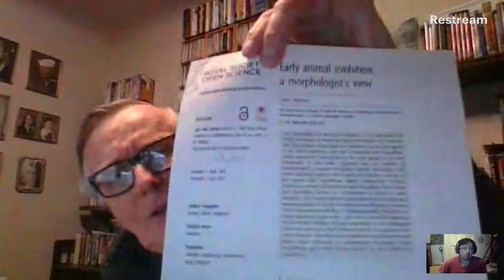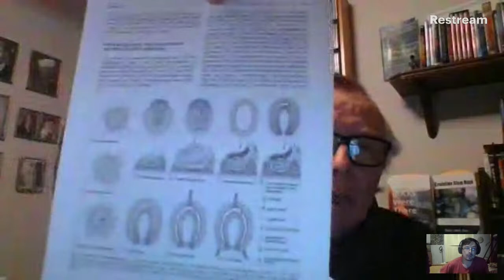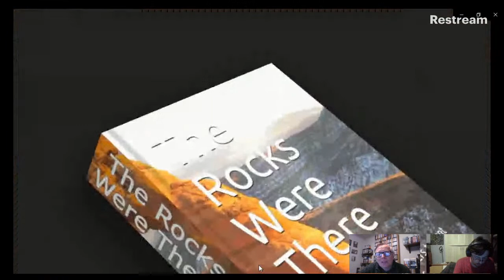Replacing Darwin 37 Ancestry Shuffle & Bechly squeezes Precambrian sponges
Evolution Hour 175 Jeanson Chapter 5 started with a generic acceptance of what looks like evolution, including apparently being OK with horse evolution.  Evo Hour 165 dove into horse phylogeny, so you can glom onto lots of references back there

It was a lengthy attack on the idea that sponges date back into the Cambrian, while never quite telling us what the ID model is for them.  Along the way he bumps into lots of technical work, including Hall 2020 on the Ediacaran tri-radial body plan.  So did they have homeobox genes?

A recent work not in Bechly’s list, Nielsen 2019 for some perspective outside the ID box, drawing on the same works Bechly had.

And now the new with Jackson Wheat puts the Source Methods scalpel to use carving YEC to pieces.  We’ll have Volume 2 out in due course.

Source Methods works as a debate approach too.  For example, catch my 2018 debate with Kent Hovind

Draw freely on all the work assembled at TIP “Troubles in Paradise: The Methodology of Creationism” share the pdfs freely.

and can become an “Evolution Hour” Patron